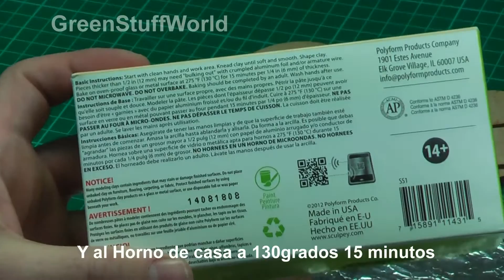01 Rodillos Texturizados Arcilla Polimerica Aplicaciones basicas GreenStuffWorld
Aplicaciones básicas de los rodillos texturizados de GreenStuffWorld